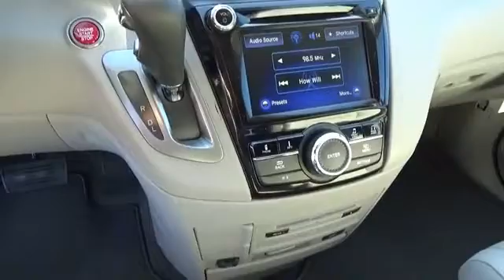2016 Honda Odyssey H42784 - Johnson City TN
Phone:
Year: 2016
Make: Honda
Model: Odyssey
Trim: EX-L w/RES
Engine: 3.5 liter 6 Cylindercylinder FWD
Transmission: 6-Speed Automatic
Color: Dk. Gray
Mileage: 1
Address:
VIN:5FNRL5H63GB168201